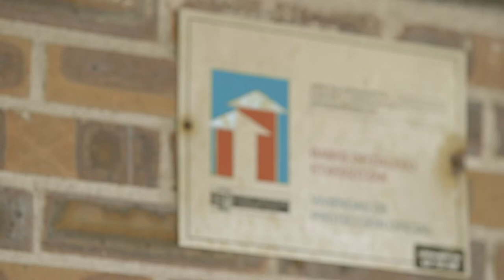URBANBATfest 9: La ciudad dentro de casa (2020) | Píldoras urbanas. Vivienda de Protección Pública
Pablo García Astrain I Director de vivienda y arquitectura del Gobierno Vasco